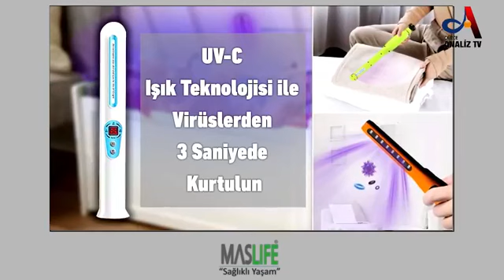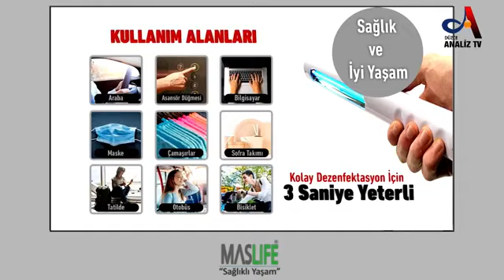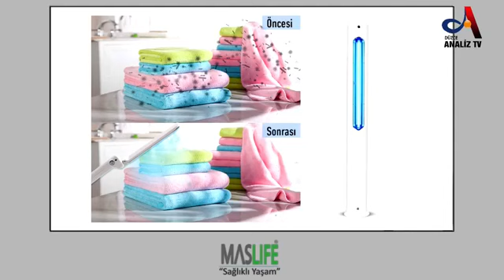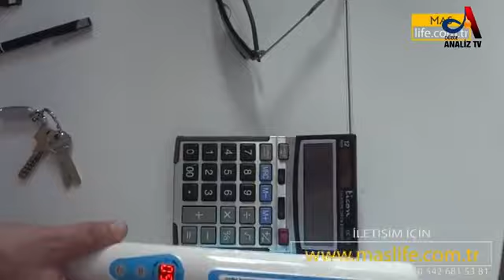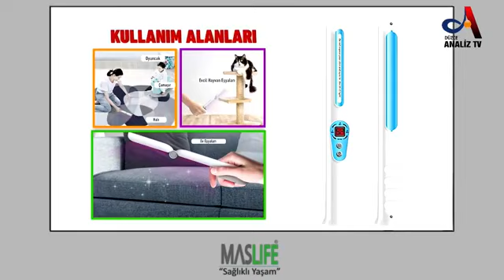ÖZEL YAYIN/OSMANLI PARTİSİ GENEL BAŞKANI İBRAHİM ÜNYE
MUHARREM KIZILIRMAK'IN KONUĞU OLARAK OSMANLI PARTİSİ GENEL BAŞKANI İBRAHİM ÜNYE CANLI YAYINDA...
ÜLKE SİYASETİNİ VE İKTİDAR OLDUKLARINDA YAPACAKLARINI KONUŞTULAR.